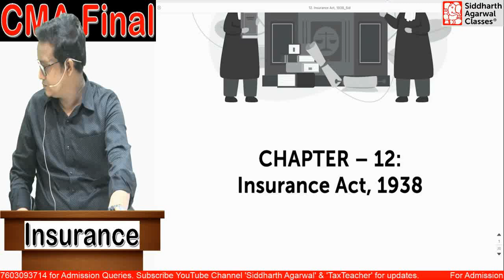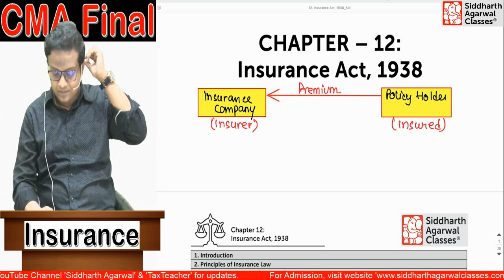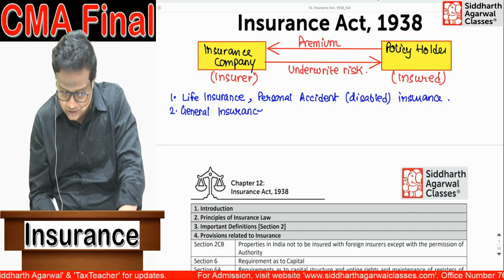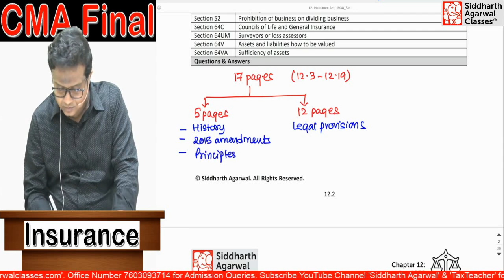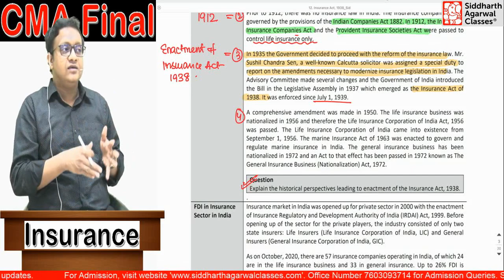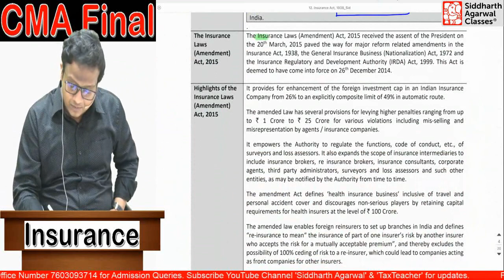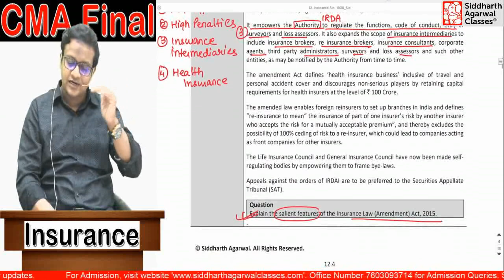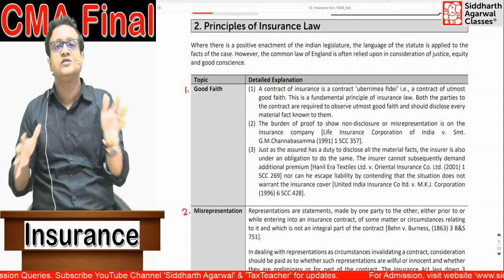Insurance Act 1938 | Introduction | Siddharth Agarwal